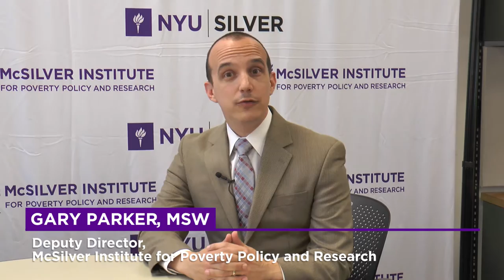Degrees of Freedom Featuring Councilwoman Rosie Mendez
In this episode of Degrees of Freedom, the McSilver Institute’s quarterly web series, New York City Councilwoman Rosie Mendez discusses the Council’s understanding of the structural issues perpetuating poverty and how it is acting to address them.